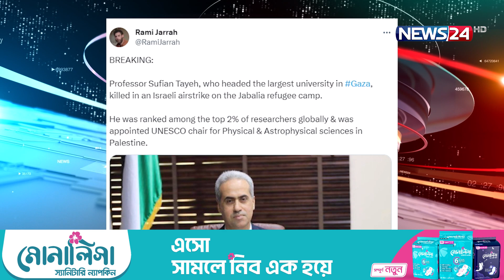এবার দক্ষিণ গাজায় ভ.য়াবহ তা.ন্ডব চালাচ্ছে ইসরায়েল | Israel-palestine | News24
NEWS24 Team